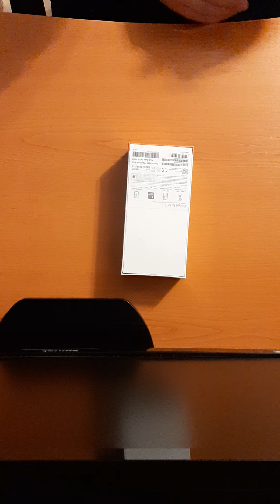Xiaomi redmi note 7 unboxing!